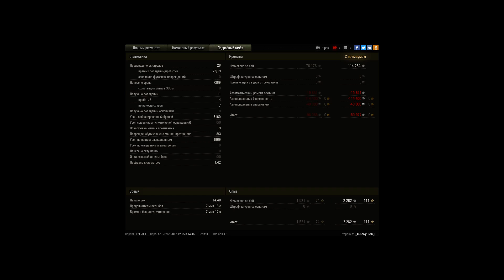[SP_DV] красивое раскуривание аналки на ГК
Игрок: I_XJle6yIIIeK_I [SP_DV]

прочекали аналка или нет и поехали играть через заталкивание тт, жаль не получилось затолкнуть 2х коней